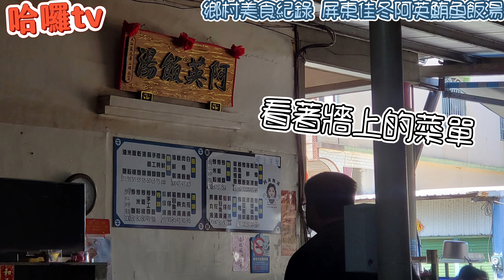屏東銅板價鮪魚系\飯湯古早味鄉村美食 阿英漂流木鮪魚飯湯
店家資訊: 阿英飯湯 內用 · 外帶 · 無外送服務
地址:931屏東縣佳冬鄉中興路89號

想行動支持頻道創作運行，每支影片下方有超級感謝~
也可以加入頻道付費會員每月30元，一起來當我們的創作小夥伴。